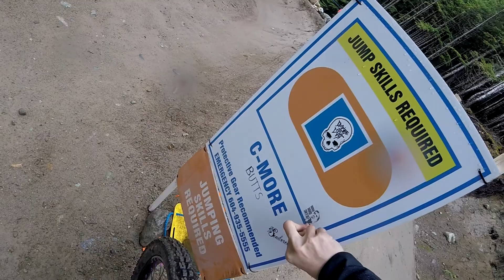3rd Lap_Day 6(Private Lesson)_Whistler Trip 2018_2018-09-11